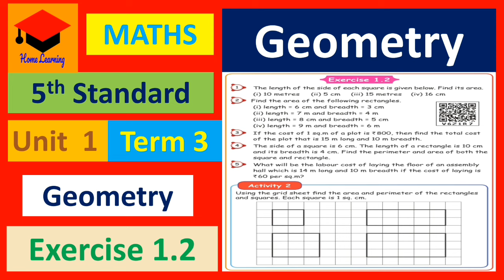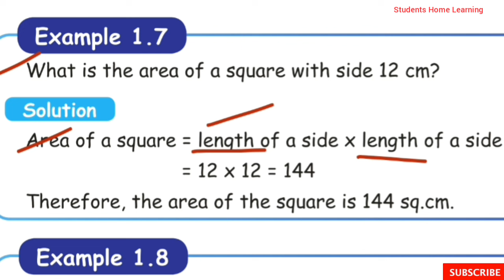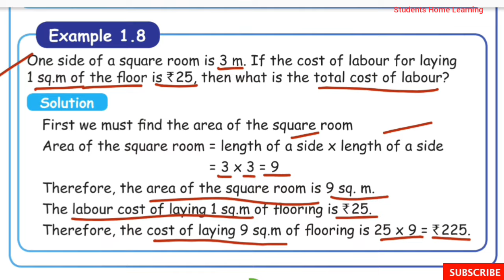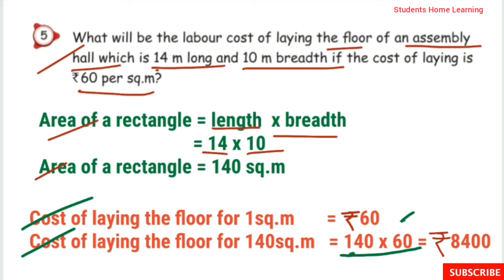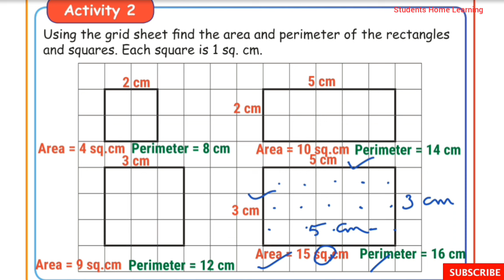Geometry - Exercise 1.2 - 5th Standard - Maths - Unit 1 - Area of a rectangle and square - Term 3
Geometry - Exercise 1.2 - 5th Standard - Maths - Unit 1 - Area of a rectangle and square - Term 3 - Pages 6 to 10 - Samacheer kalvi Syllabus.

Topics:
☆Area of a rectangle.
☆Area of a square
☆Examples.
☆Exercise 1.2.
☆Activity.